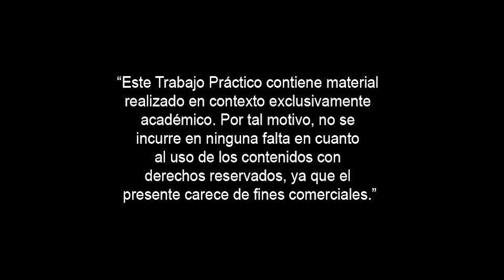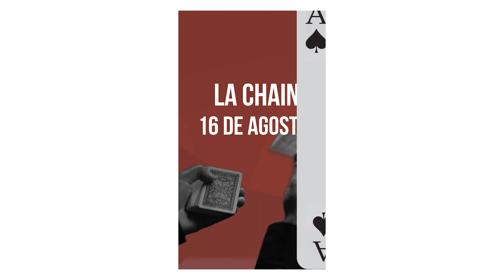Barreiro, Guadalupe-Proyecto integrador 100% - Producción Digital V